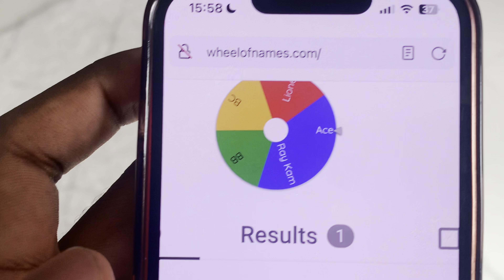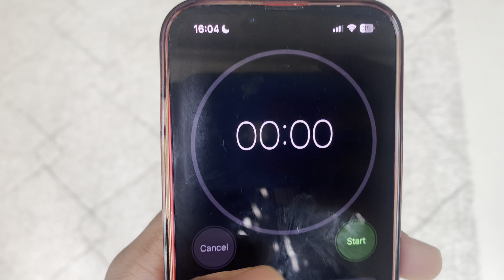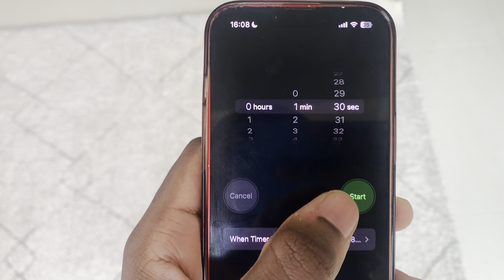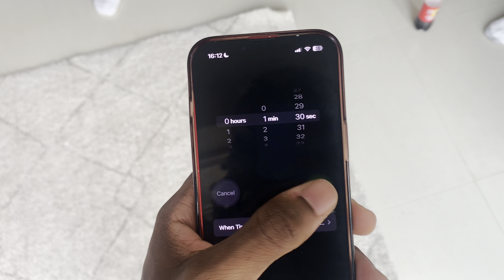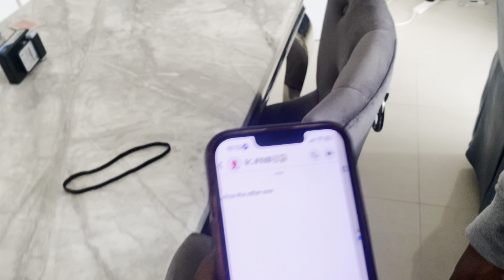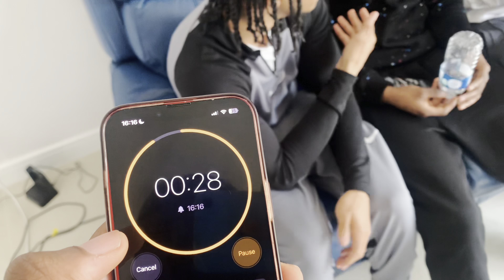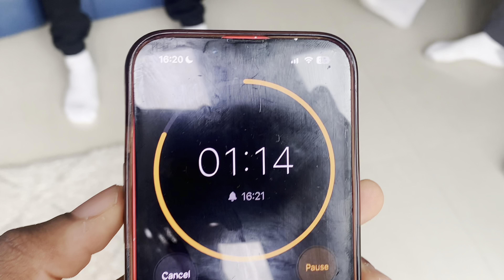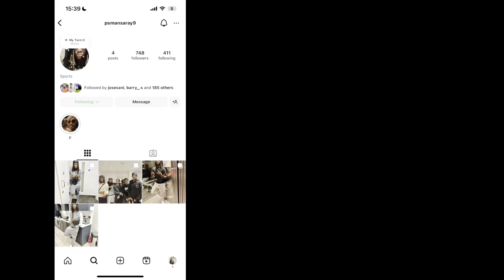FUNNIEST GAME OF MAFIA (WITH FORFEITS)